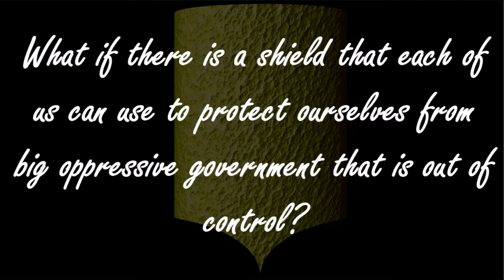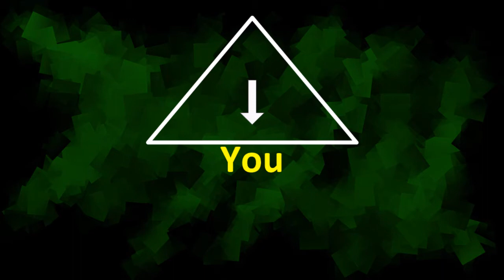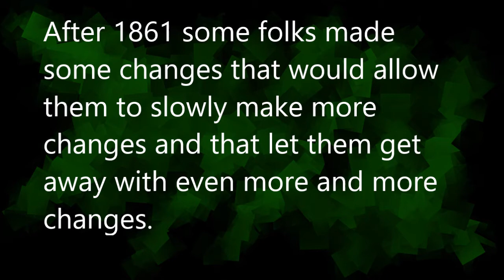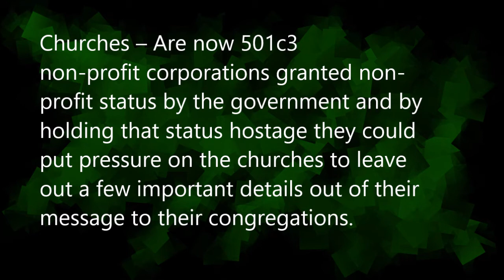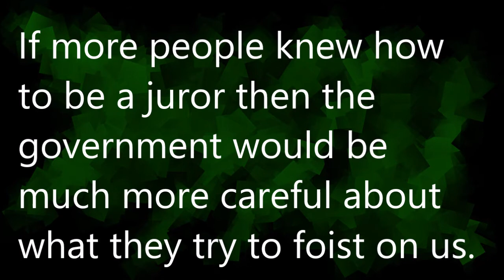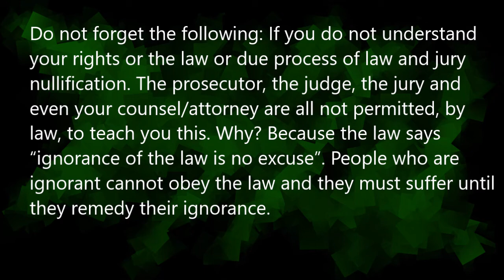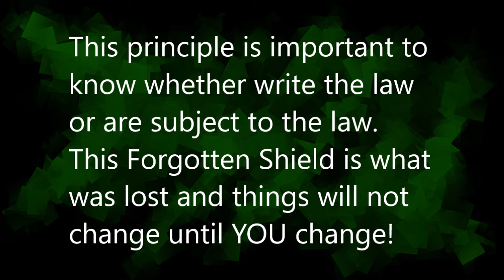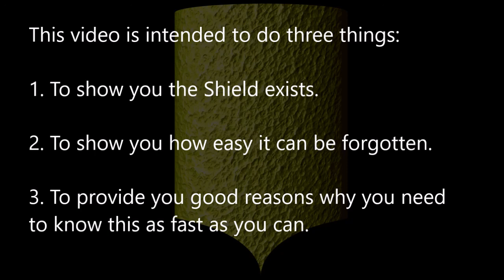Forgotten Shield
A single man or single woman is not powerless against the servant government. One single man or woman can stop the expansion and oppression and all they need is knowledge.

You are more powerful than your servant government but you need to know something first.

Just sharing will probably take care of the rest of those. ;)